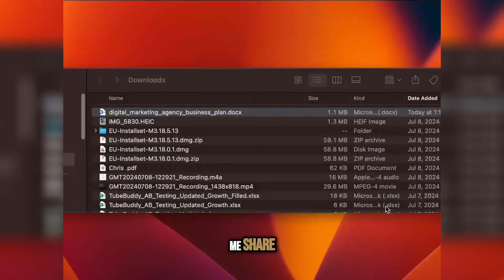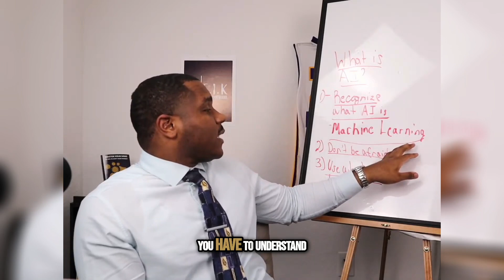Discover The Magic Of Ai: Dive Into Its Fascinating World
Welcome to another exciting episode of the "Failure is Knowledge" podcast! Today, we’re unraveling the incredible world of artificial intelligence and exploring how AI is changing the way we live and work. Don't be afraid of technology—it's here to help, not replace us. Learn how AI can boost your productivity, enhance your skills, and make life easier. Ready to discover the magic of AI? Let’s dive in!

🚀 Key Takeaways:

Embrace Change: AI isn’t going anywhere—learning to use it can help you stay ahead and improve your daily workflow.
Productivity Boost: By understanding and working with AI, you can amplify your efficiency and get more done in less time.
Learn and Grow: Artificial intelligence is a system that gathers data, learns, and helps you make informed decisions—use it to your advantage.
Explore New Technology: Whether through videos, reading, or listening to experts, there are endless ways to explore and learn about AI's potential.
💡 Join the conversation – How are you using AI in your life? What’s your biggest takeaway from this episode?